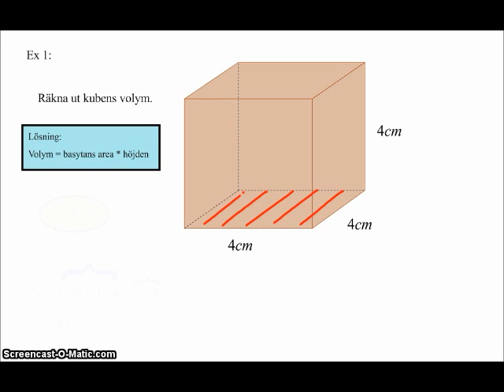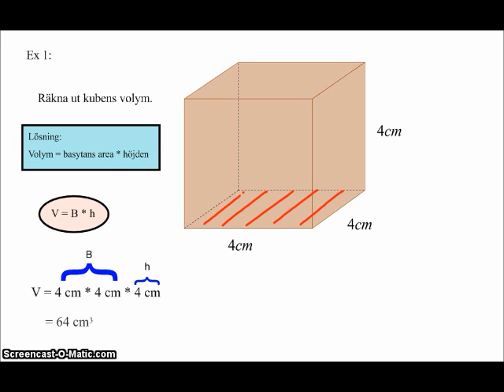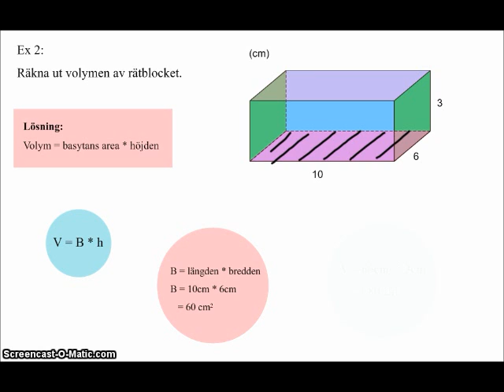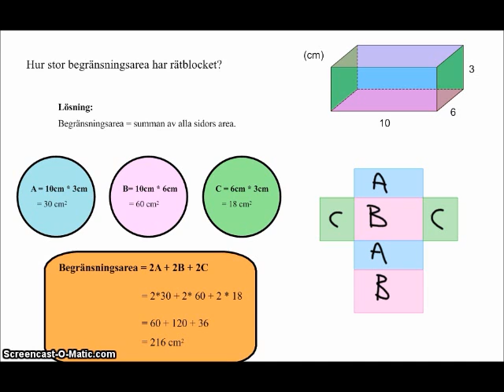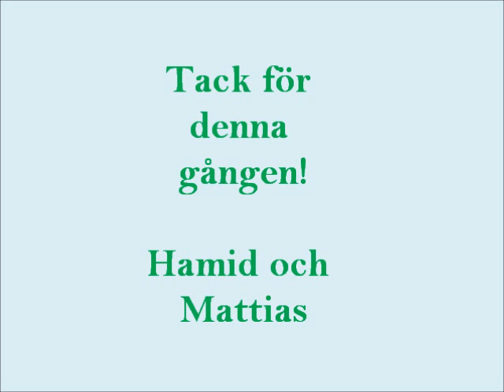Matte med Hamid lektion 20 volym och begränsningsarea, åk 9 (arabiska)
Genomgång av volym och begränsningsarea.